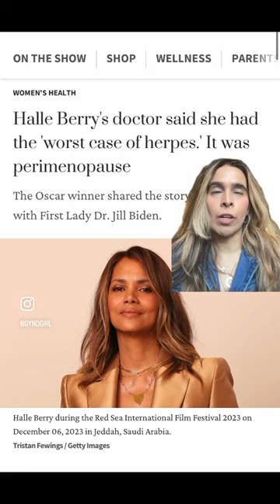Halle berry comes forward about having perimenopause gsm but getting misdiagnosed